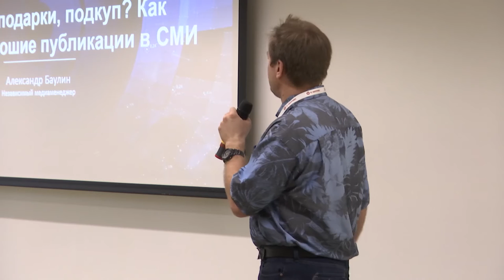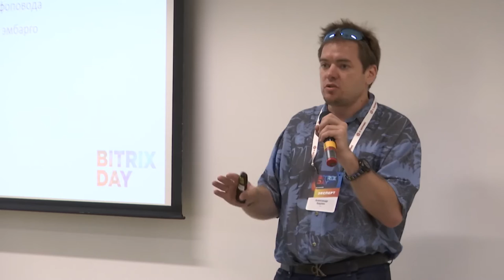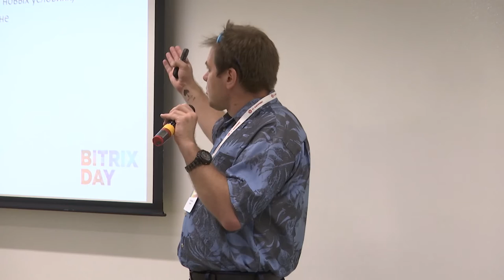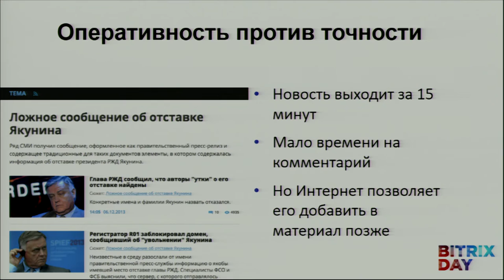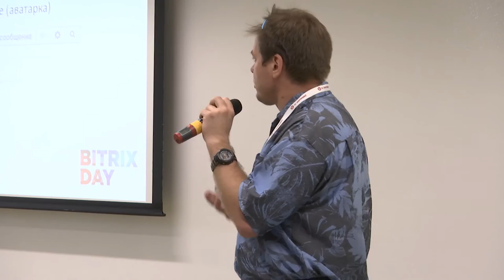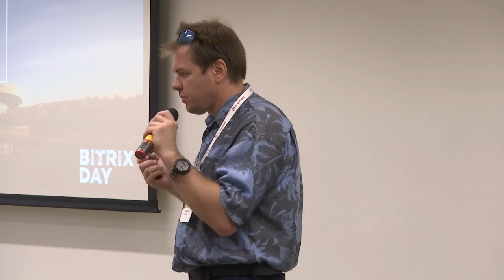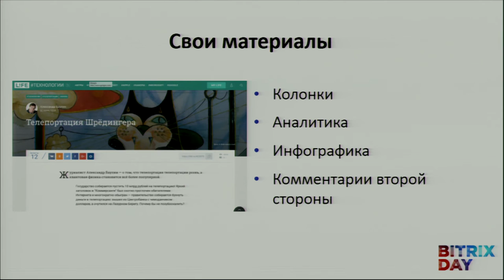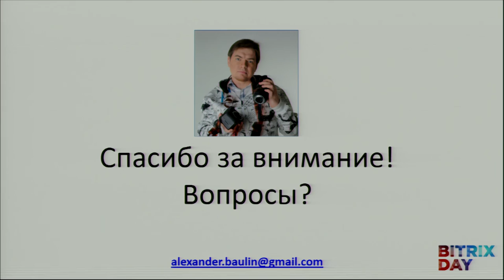Уговоры, подарки, подкуп? Как получить хорошие публикации в СМИ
Александр Баулин, консультант по высокотехнологичным медиа

Спикер на конкретных примерах опишет, как подготовиться к подаче инфоповода, расскажет о наилучших способах связи с журналистами,а также обратит внимание на то, в каких случаях материал тянет на новость, а когда можно говорить о статье или колонке и как сделать их востребованными СМИ.